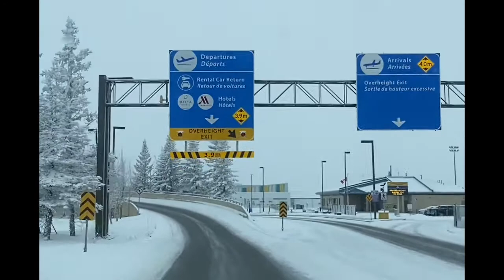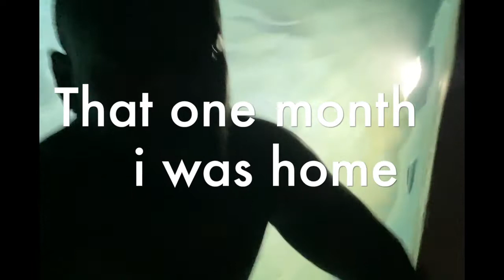My trip from Canada to Tanzania,Zanzibar Island home.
After living in Canada for 5year, I went back home to Zanzibar to visit for almost 1month for my grandmas memorial. When was there, I started building our dreams (and our home). Follow along to see how it went!